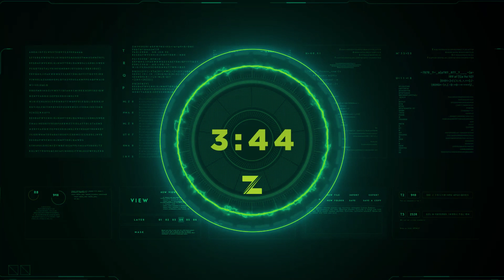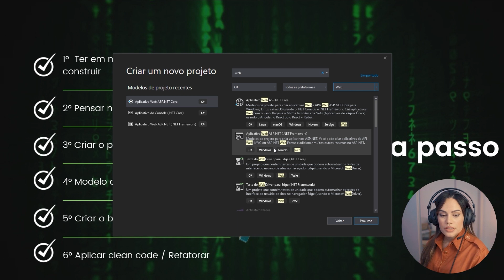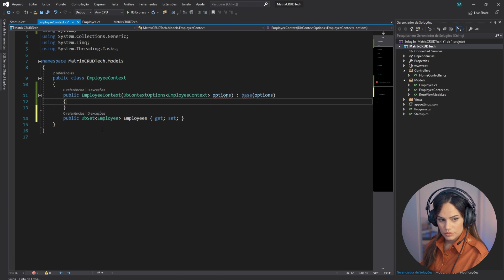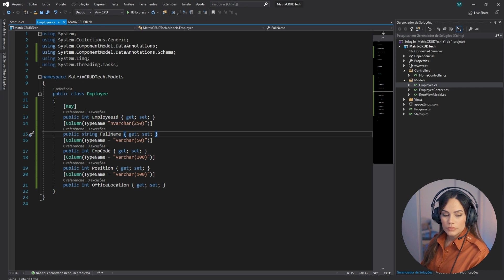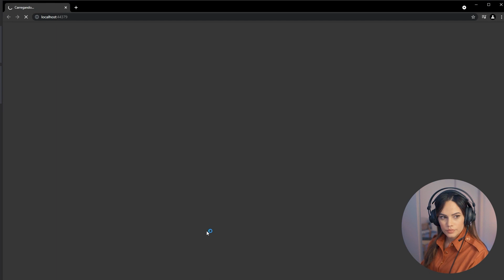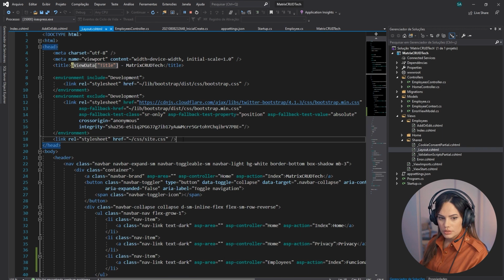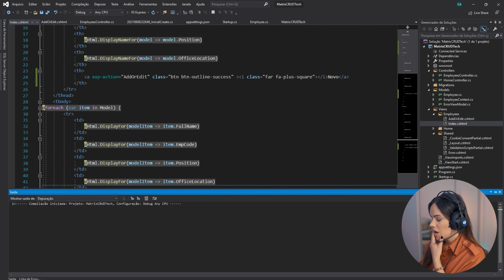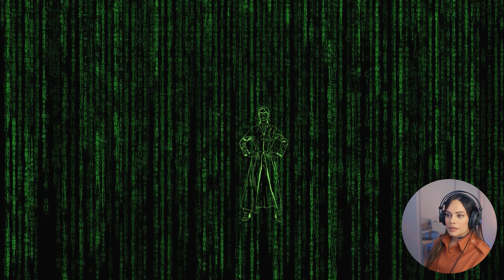#02| CRUD em Asp.Net Core MVC | C#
Fala Dev!! Hoje a aula é prática. Iremos fazer um CRUD (Criar, Ler, Atualizar e deletar), são requisitos básicos de um desenvolvedor para a criação de software.